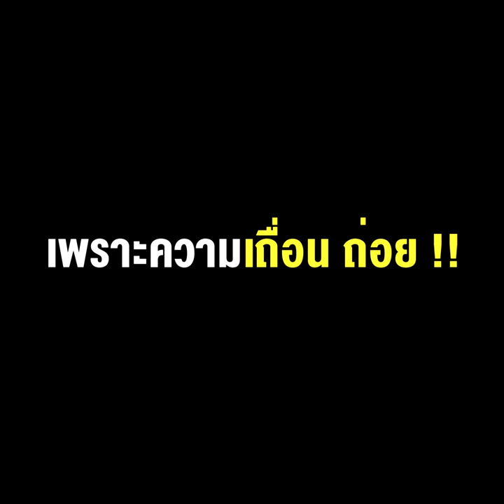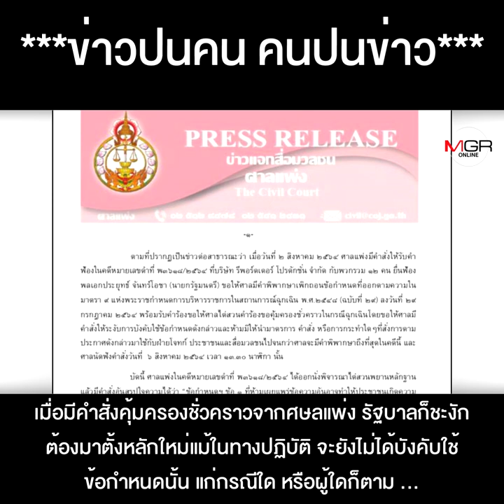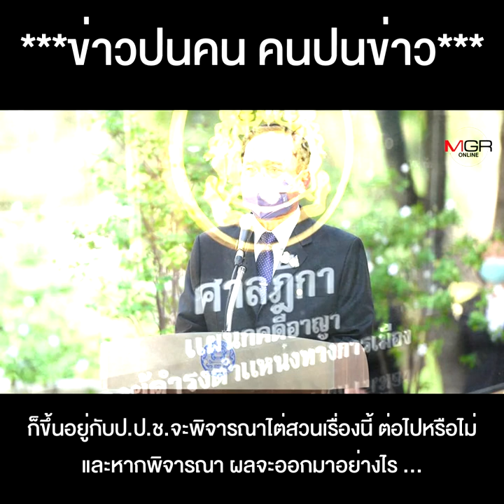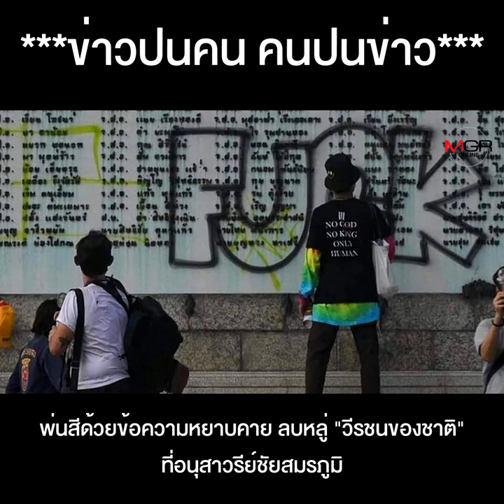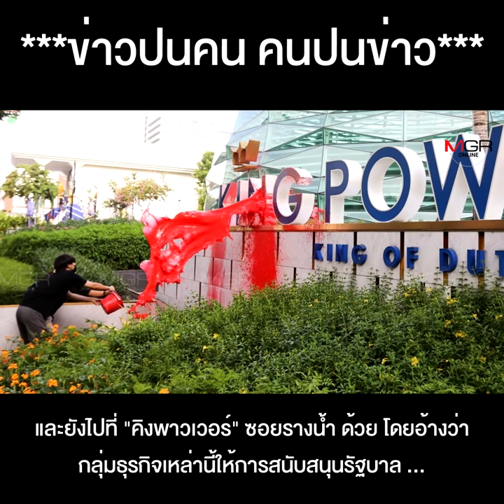“ลุงตู่” แพ้ภัยตัวเอง จากการออก พ.ร.ก.ปิดปากสื่อ“ม็อบสามกีบ”แพ้ภัยตัวเอง เพราะความเถื่อน ถ่อย !!